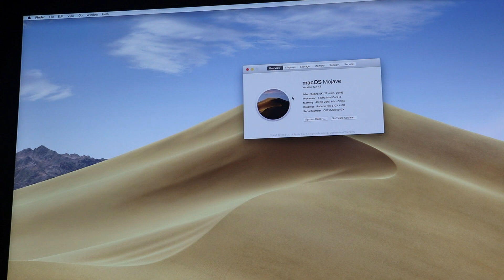How to: Upgrade 32GB (8GB to 40GB) RAM 2019 5k iMac 27 Inch - Save money!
How to upgrade 32GB RAM in 2019 iMac 27 Inch do it yourself and save money!

We show you how to add 32GB of OWC RAM totaling 40GB including the 8GB from Apple.

OWC 32GB (2x16) 2667 DDR4 RAM:
0WC 64GB (2x32) 2667 DDR4 RAM:
OWC 96GB (4x32) 2667 DDR4 RAM:
OWC 128GB (4x32) 2667 DDR4 RAM:

2019 5K 27 Inch iMac:

Canon 80D Video Kit:
Viltrox DC-50 Clip-on Portable 5' LCD Monitor:
Samsung T5 SSD 500GB:
Yongnuo YN600L LED:
Smallrig Cage for Canon 70D and 80D:
Gray Muslin Back Drop: